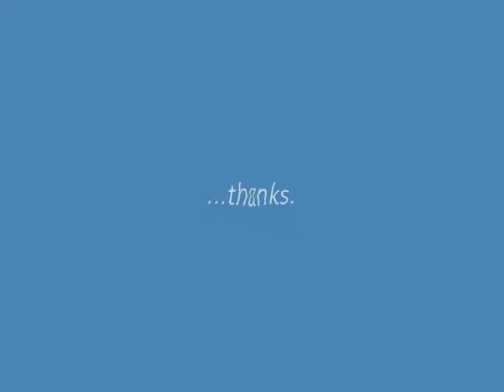Yorkshire Grey Pub and Kitchen Holborn London WC1